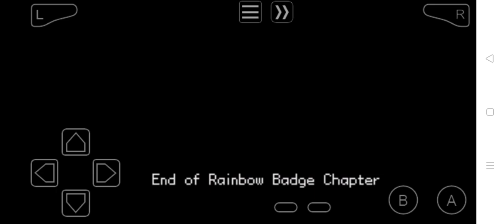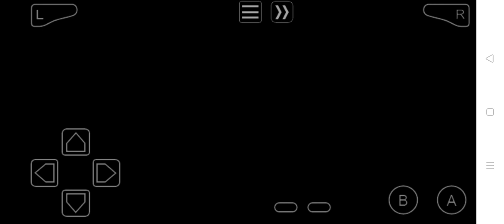April 21, 2021